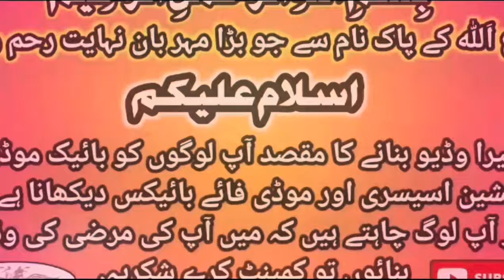Motorcycle Used Parts | Engine & Rims | Bilal Ganj Market Lahore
●Bilal Ganj Lahore.
LAHORE  . If you are driving an bike & car, you need to visit Asia’s biggest auto parts mar­ket at least once a year.
The market is located close to the shrine of Hazrat Ali Hajveri. Traders in this market do their business sitting in congested streets with junk worth millions of rupees sorted around them in stacks. Bilal Gunj in Lahore can be described as the graveyard of vehicles where you can see the basic equipment of the vehicles like con­necting rods, electric wires and axles respectively and other parts of the used cars hanging up in the shops in large numbers. It is an amazing place, and anybody having a good knowl­edge of automobiles can make a new car from the parts available in this market. Car manufacturers usually stop making spare parts after 10 years of their first edition being introduced in the market. So, the spare parts of a vehicle older than ten years are not easily available in the market. But the auto parts as old as 30 years are avail­able in Bilal Gunj.

●Buy Online Bike Accessories in Pakistan  Accessories in Pakistan for Hond CD 200cc.

●If you Also Want to Get a CD 200 Parts , Contact The Chaudary Autos . The Only Purpose of Making Our Video Is to Give You Cheapest Modification Accessories.

●Honda Road Master Specifications.
Honda CD 200 bike has Twin cylinder, 10 degree cylinder angle, Air-cooled 4 stroke, Single Over Head Cam, 360 degree Crank shaft angle Parallel twin. engine with 200 cc Displacement, it has 53 x 44 mm bore & strokes and compression ratio is 8.8:1. This bike has Kick Starter Starting and 4-speed transmission. Honda CD 200 motorcycle in Pakistan has Open-diamond; tubular steel; engine as stressed member type frame, the petrol tank capacity is 10.5 litter, and it's dry weight is 122KG.

●Chaudary Autos Video's. ‐

○Motorcycle lot Accessories Market Bilal Ganj Lahore | Low Price's Parts | @RAZAVLOGMOTORSPORTS

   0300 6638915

●Chaudary Autos LOCATION... 📍
  Shop Number 19-20 New Mehar Jalal Market Beri Wala Chowk, Bilal Ganj Lahore